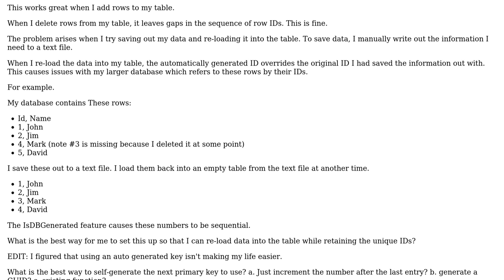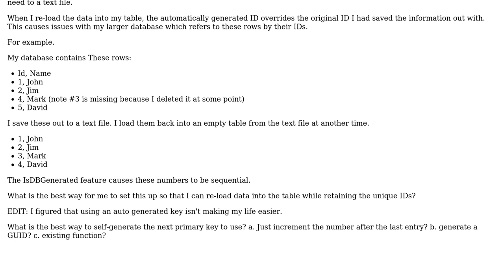Retaining unique primary key in C# Linq table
With thanks & praise to God, and with thanks to the many people who have made this project possible! | Content (except music & images) licensed under CC BY-SA | Music | Images & others | With thanks to user Psykojello user Aaron Anodide and the Stack Exchange Network Trademarks are property of their respective owners. You are responsible for your own actions.